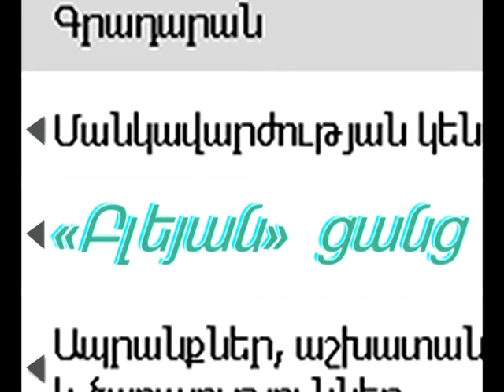"Bleyan" net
"Mkhitar Sebastatsi" Educomplex
Animation studio
secondary school students
2018